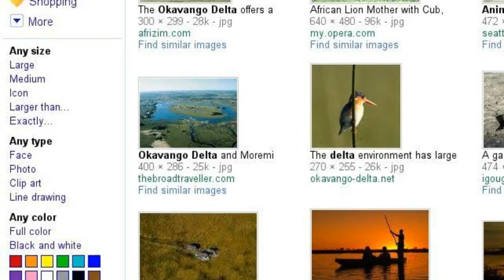Botswana Zebras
The Zebras finished the year ranked 53 in the world on FIFA rankings and they are leading group K with 13 points, 6 points ahead of Tunisia on 2012 Orange Africa Cup of Nations qualifiers.